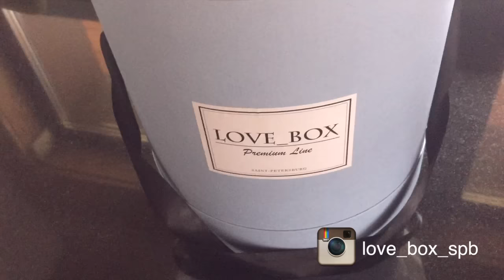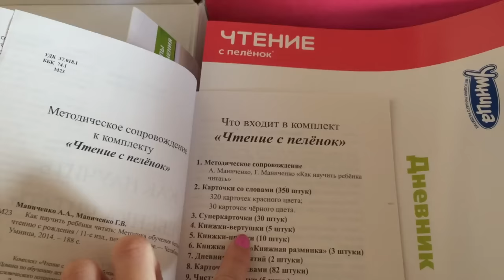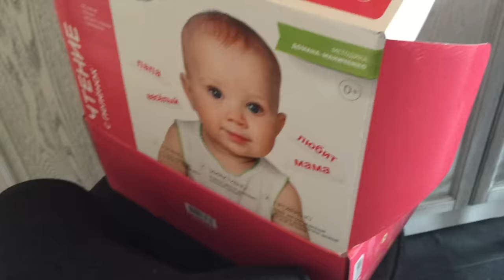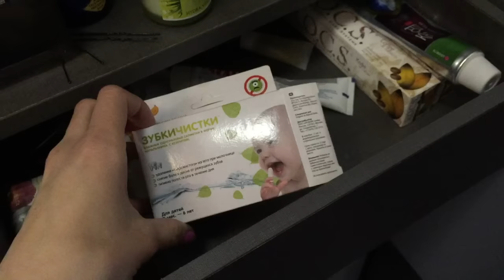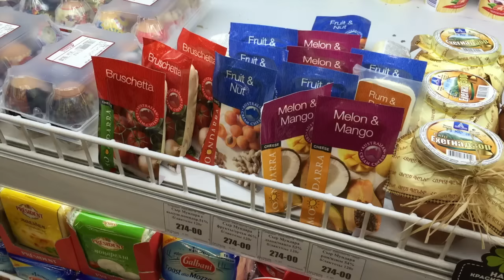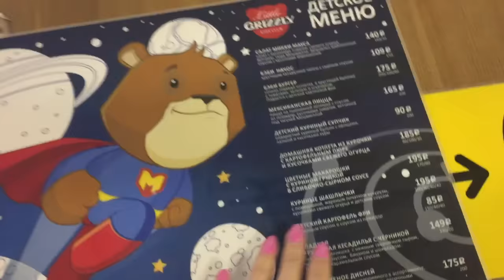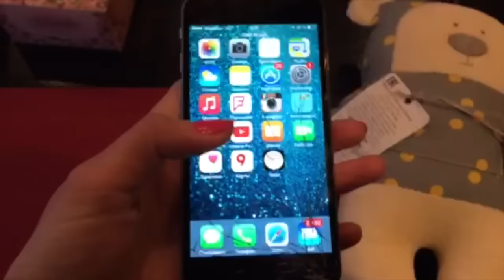★ VLOG ★ ДЕНЬ РОЖДЕНИЯ МУЖА ★ РАЗБИЛА АЙФОН ★ DLT FASHION SHOW ★ VictoriaPortfolio